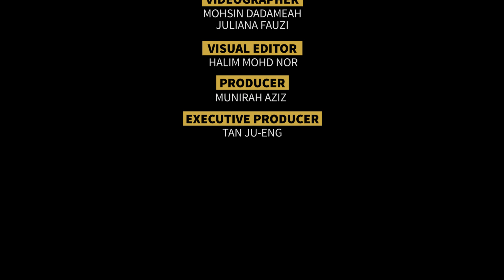Golden Hearts Award 2015: Fighting for the rights of the Orang Asli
A lawyer by day and an activist by heart, Siti Zabedah Kasim, or many fondly known her as Siti, has been fighting continuously for the rights of Orang Asli.  She has dedicated herself to teach them on human rights laws, for their better understanding on knowing what's rightfully theirs. Siti is among ten recipients of the inaugural Star Golden Hearts Award.